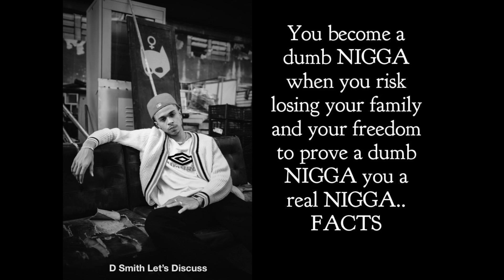Why WAS LIZZO CRYING on Instagram LIVE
Lizzo cries during Instagram Live in response to 'mean' messages: 'It's fat-phobic, and it's racist and it's hurtful'.